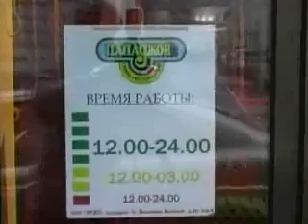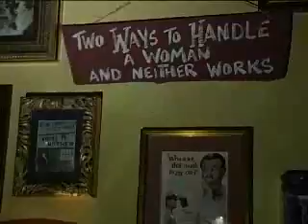Ресторан Papa Joe's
Адрес: Москва, Николоямская ул., 26, стр. 1А
Сумма счета: $20 - $30